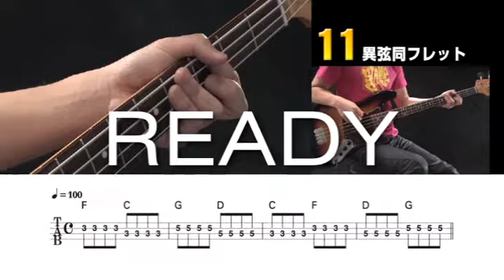11 異弦同フレット